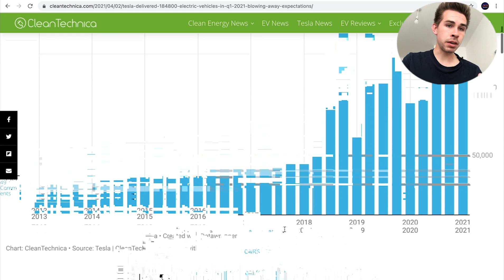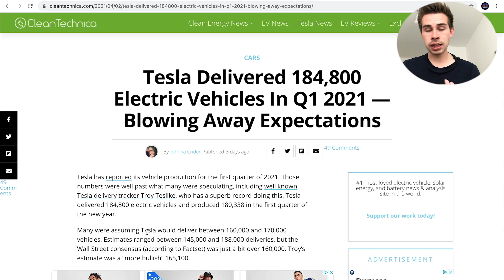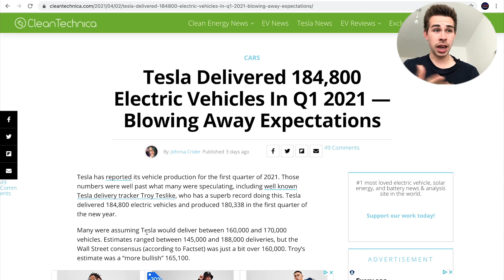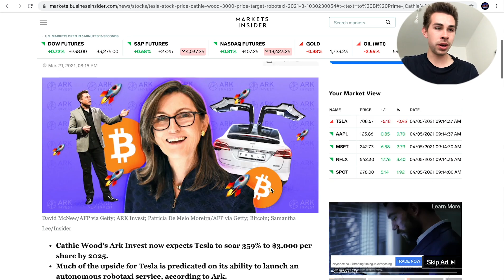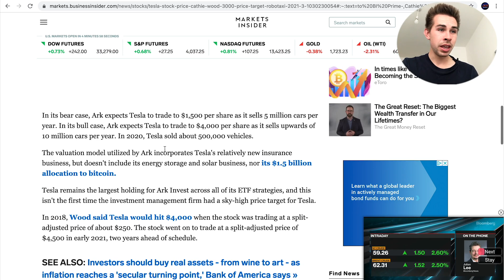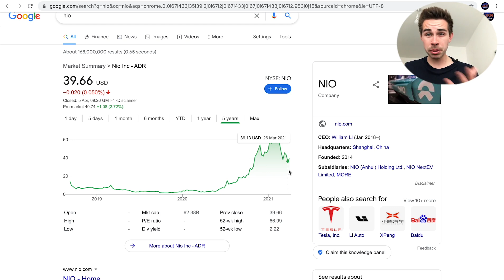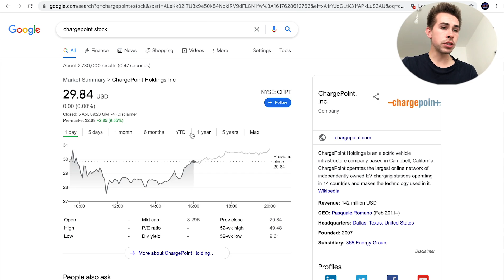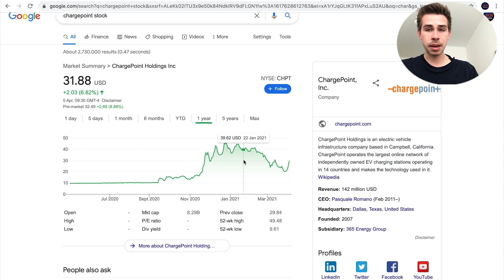Tesla Stock Deliveries Smashed + EV Update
Hi! my name is Jacob, and today, we talk about Tesla stock with deliveries been smashed and also a update on EV stocks